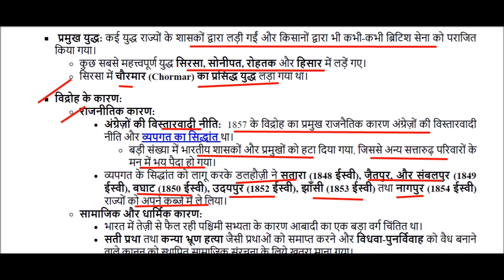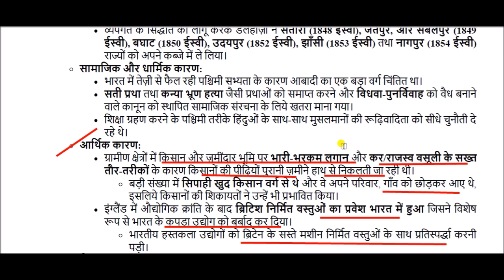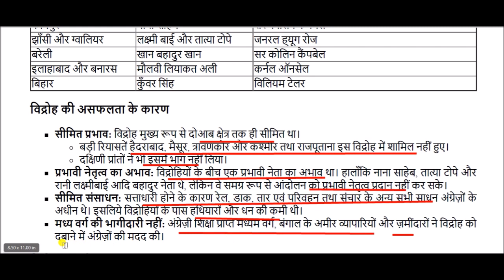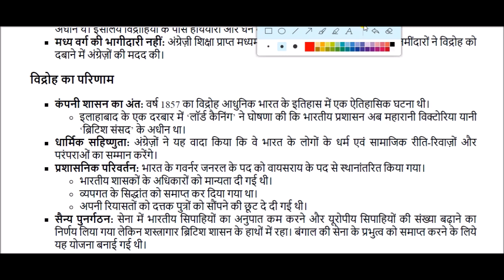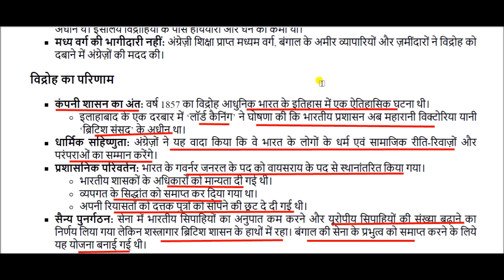1857 का विद्रोह || Revolt of 1857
Revolt of 1857 for All Competitive Exams like SSC, Railway, IB, Bank, UPSC, BPSC, MPSC, PCS, etc.